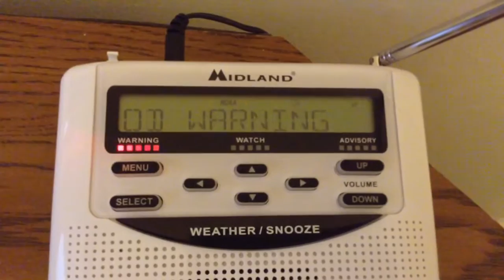River Flood Warning (12/28/15) (EAS #6)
I've gotten many of these this week.